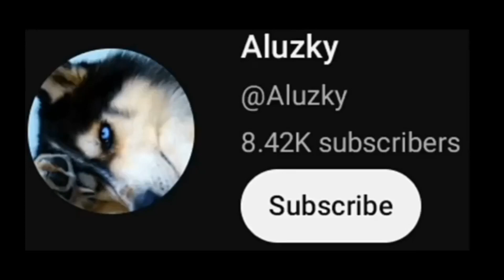Aluzky is finally banned!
That dogfucker can rot in hell